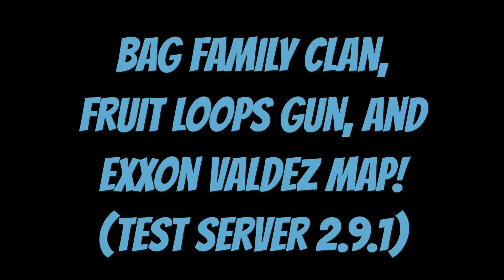Bag Family Clan, Fruit Loops Gun, and Exxon Valdez Map! (Test Server 2.9.1)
Bagofsoup here playing on the Test Server for June 03, 2017 with my two boys! We formed a BagofSoup Family Clan [BAG] with me (Bagofsoup), my 6.5 year old son Thomas (Cup of Soup), and my 5.5. year old son Matthew (Bags to Riches).

We teamed up together on the new Cargo Ship Map that is being tested this weekend. I think it's the Exxon Valdez Oil Tanker, but my boys think its the wrecked cargo ship from the Power Plant map (before it got wrecked). My boys are pretty crazy on the battlefield, and we get to have fun with the live commentary!

We got to test out the Dash Bots and Gunslingers again, as well as the new heavy prototype gun (Formerly called the "Ice Cube Maker," but now called the "Fruit Loops Gun."), and the medium prototype gun Scourge (which we call the "Ghostbusters Gun.") The Scourge now has a reload as well.

(1) What do you think of the new Cargo Ship / Oil Tanker Map? What kind of bots or fighting style do you think it will favor? (2) What do you think of the changes to the Heavy Weapon Prototype? Did you prefer the Ice Cube Maker or Fruit Loops Design better s far? (3) What do you think about the medium prototype Scourge or "Ghostbusters Gun"? Do you like that it now has a reload?

Please click "like" if you enjoyed the video and commentary.

War Robots is developed and owned by Pixonic. You can download the game for free for iOS in the App Store or Droid in the Google Play Store.

Cover Photo: (Combination of several photos)

(Lancelot Photo):
Personal In-Game Screen Shot. War Robots by Pixonic